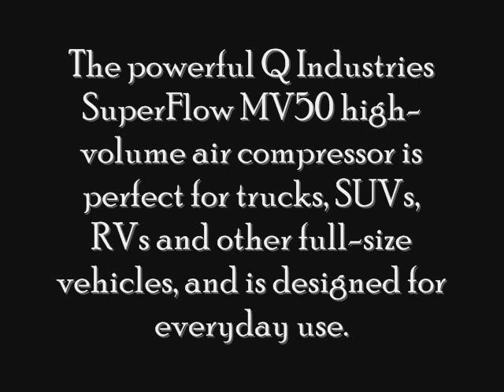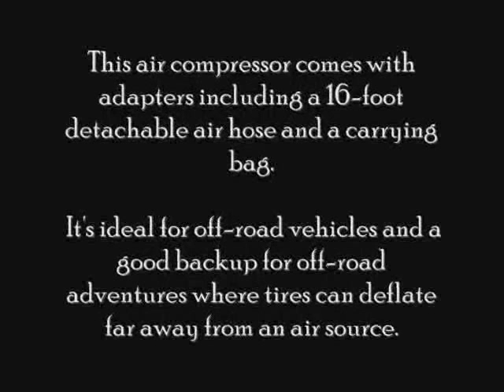12v Air Compressor for Car - Q Industries MV50 SuperFlow High-Volume Review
If you are tired of buying air compressors that come with huge price tags but do not guarantee quality, there are so many available.

There are so many air compressors that I have used over the years. However; one air compressor has got me talking. The Q Industries MB50 SuperFlow High -- Volume 12 -- Volt Air Compressor is the name. Yes, this 12vair compressor is so durable and very effective.

Apart from the normal benefits you get using it in the home, it also an air compressor for car.
This is portable Air Compressor for Car.